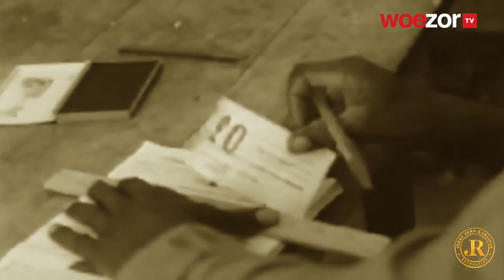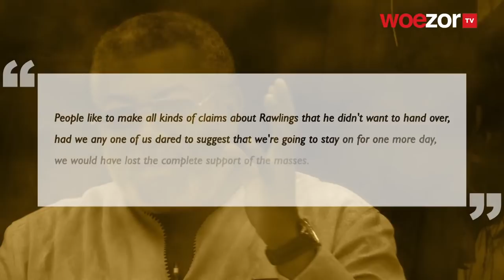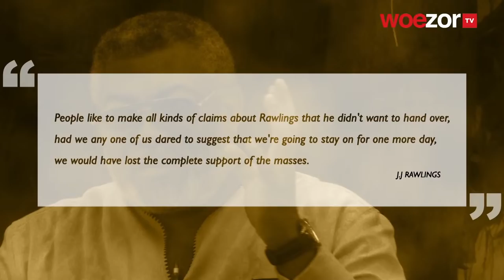Jerry John Rawlings | Testimonies to a Patriot | A Legacy of Democracy